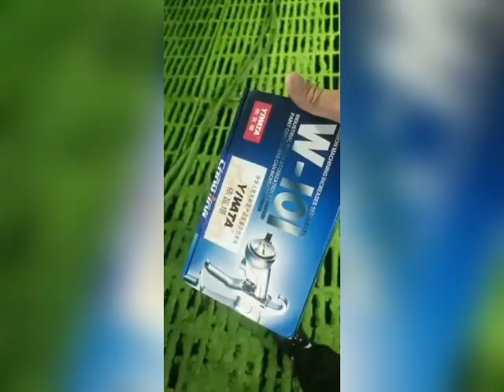W 101 P Industrial spray gun for metal, machine surface painting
Hi, if you are looking for professional industrial spray guns, please have a look at our

Yes, we produced these air spray guns, durable and pretty good.